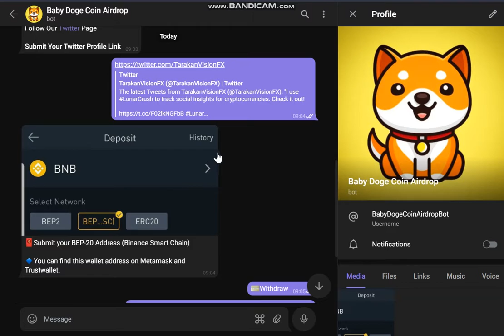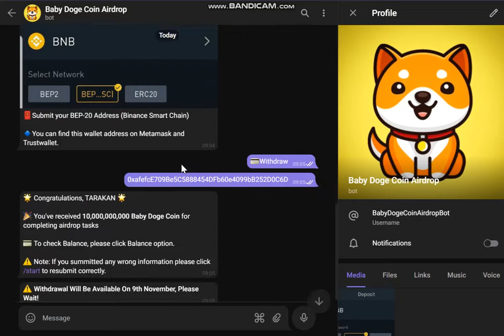FREE 10.000.000.000 BABY DOGE COIN. MAKE MONEY ONLINE 2021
🔸 For Joining - Get - 10,000,000,000 Baby Doge Coin($17)
⭐ For each referral - Get - 2,500,000,000 Baby Doge Coin($4)
Withdrawal Will Be Available On 9th November